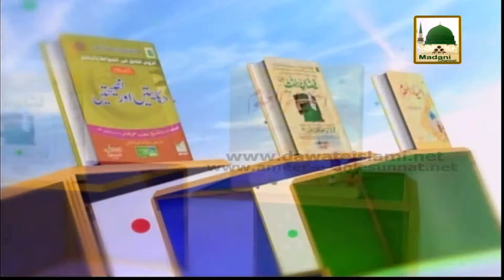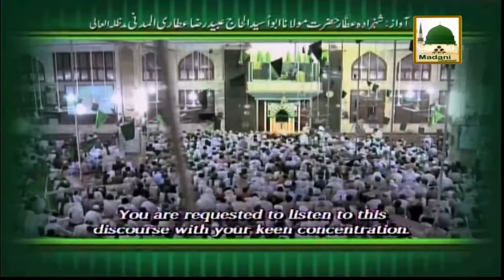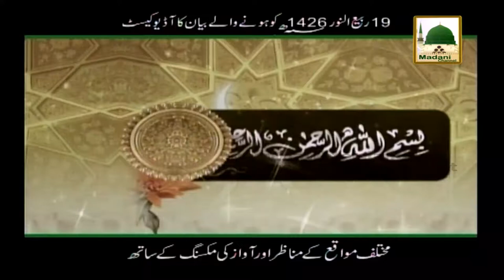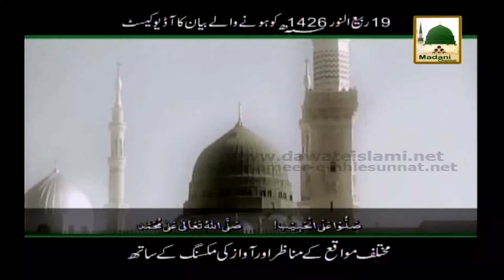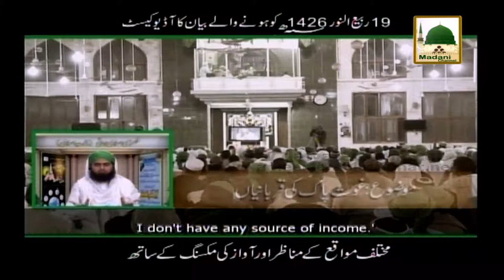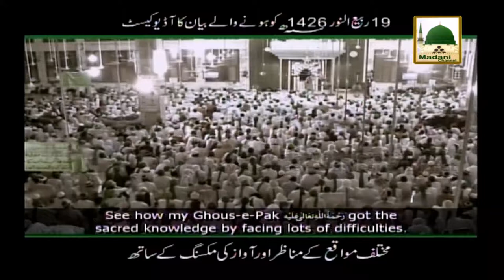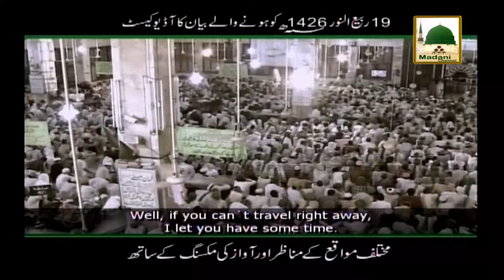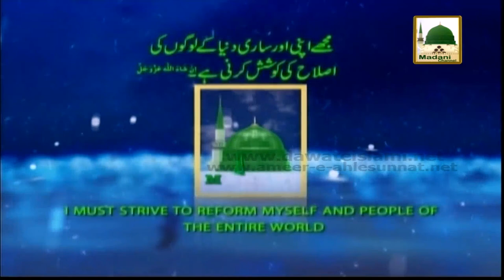Ghaus Pak Ki Qurbanian - Islamic Speech - Maulana Ilyas Qadri